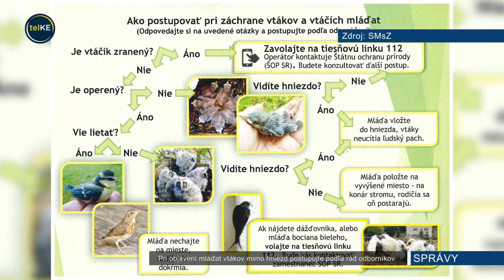Pri objavení mláďat vtákov mimo hniezd postupujte podľa rád odborníkov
Aktuálne prebieha obdobie hniezdenia vtákov. Správa mestskej zelene v Košiciach zachytila od obyvateľov hlásania o mláďatách, ktoré sa ocitli mimo hniezd. Návod ako postupovať pri objavení mláďat je detailne popísaný na obrázku. Je dôležité postupovať podľa odporúčaní a zachovať pokoj a rozvahu. Na prvý pohľad opustené mláďa má často blízko rodičov čakajúcich až sa vzdialite. Medzi opatrenia, ktoré Spáva mestskej zelene zaviedla do praxe, patria aj nekosené kruhy okolo stromov, kde sa môžu mláďatá ukryť.